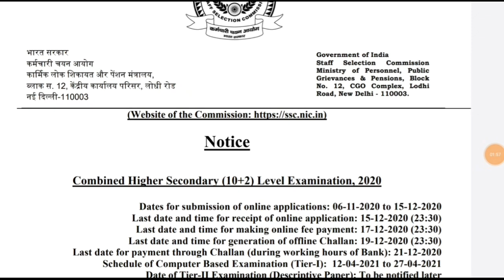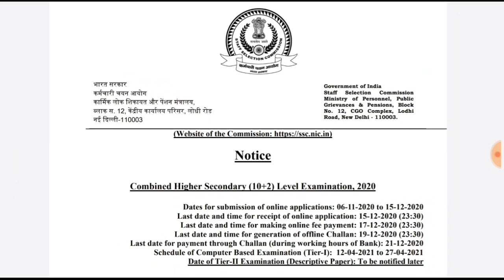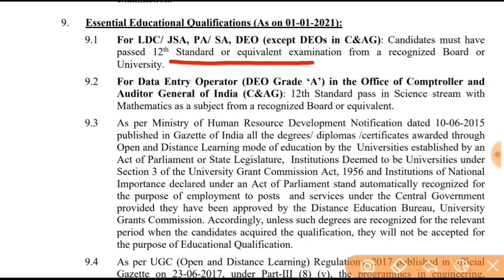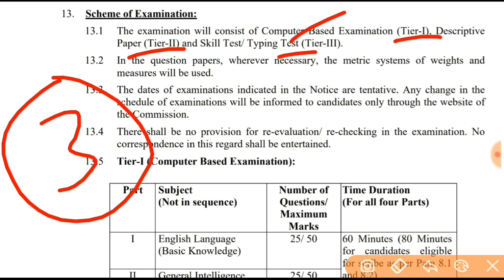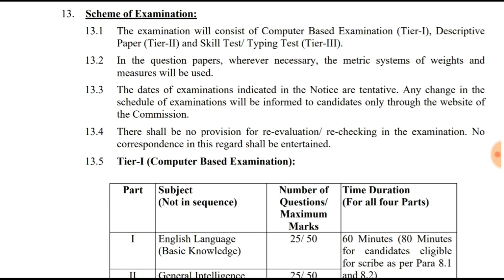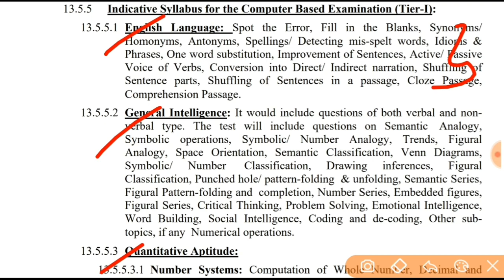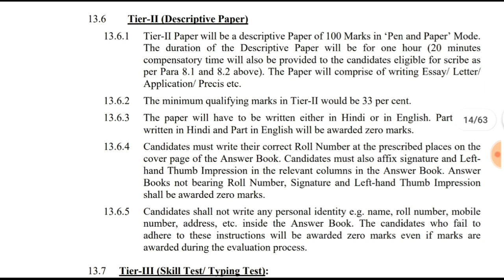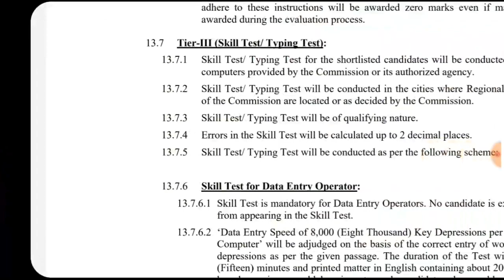SSC CHSL Notification 2020|| Staff Selection Commission CHSL Notification 2020|| SSC 10+2 Jobs 2020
🔰 ARITHMETIC
👉KIRAN PRAKASHAN

👉RS AGERWAL

🔰REASONING
👉KIRAN PRAKSHAN

👉RS AGERWAL

🔰GENERAL STUDIES
👉LUCENTS GK

👉KIRAN PRAKASHAN

🔰 ENGLISH LANGUAGE
👉PLINTH TO PARAMOUNT BY NEETU SINGH
Volume 1
Volume 2

👉KIRAN PRAKASHAN